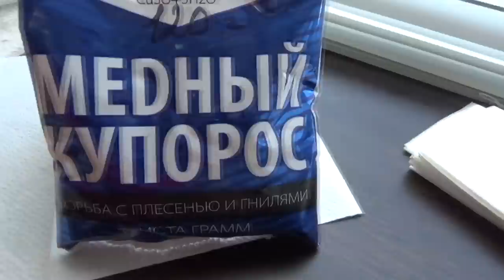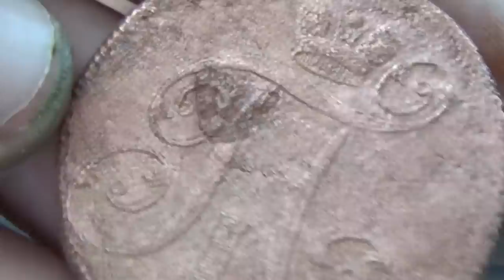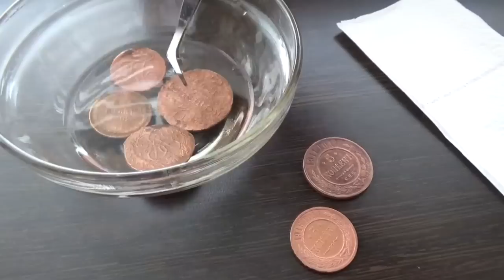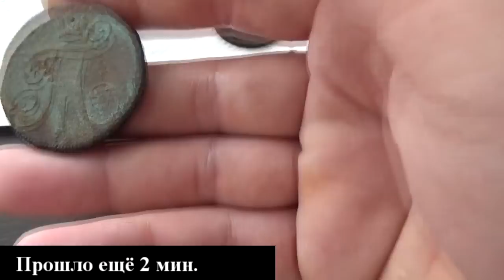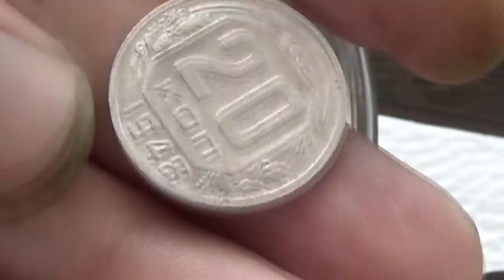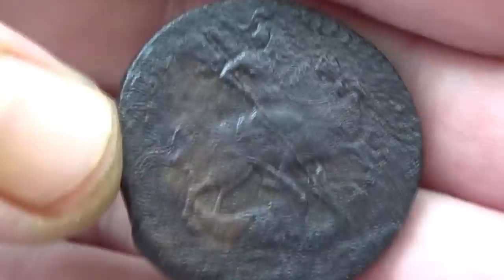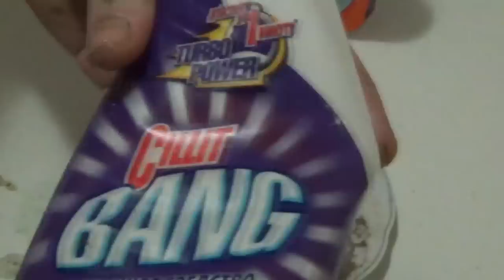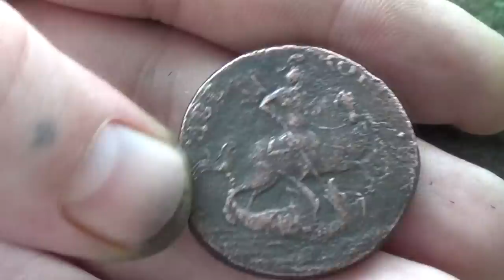Патинирование или старение медных монет. В поиске золота.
Патинирование или старение медных монет. В поиске золота. "ПОИСК КЛАДОВ"- Канал о видео копе, металлопоиск и всё, что его касается предметов старины. На нём каждый найдет все самое лучшее и интересные видео кадры артефактов. Старинные монеты разных временных эпох. Старинные крестики, пуговицы. Шикарные иконы, складни. Советы и пожелания начинающим кладоискателям. Помощь в выборе металлодетектора.